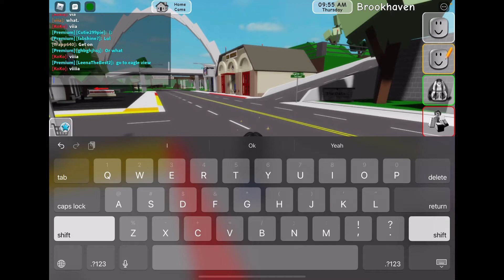THINGS GONE WRONG!!! IN BROOKHAVEN 🏡 RP(ROBLOX)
PARTY!!! IN BROOKHAVEN 🏡 RP(ROBLOX)
brookhaven rp